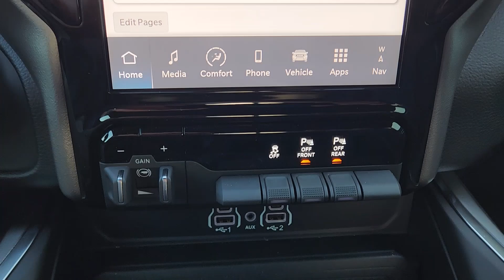2025 Ram 1500 Big Horn/Lone Star Fort Worth, Arlington, Dallas, Weatherford, Benbrook TX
New 2025 Ram 1500 Big Horn/Lone Star available at Moritz CDJR located in 9101 Camp Bowie W Blvd Ste.#2, Fort Worth, TX, 76116. Servicing the Fort Worth, Arlington, Dallas, Weatherford, Benbrook area.

Enjoy the view of this   2025  Ram 1500. The Ram 1500 strikes the perfect balance between tough strength and passenger comfort. Its fuel efficiency, impressive towing capacity, and safety features make it your go-to vehicle. The following are some of this vehicles highlighted options: Heated Steering Wheel
, Apple Carplay®/Android Auto®, Touchscreen Infotainment System, Keyless Entry, Navigation System, Satellite Radio, Premium Sound System, Heated Mirrors, Fog Lamps, Back-Up Camera. Relax and enjoy getting the job done right in the strong and dependable Ram 1500. Come in for a test drive.